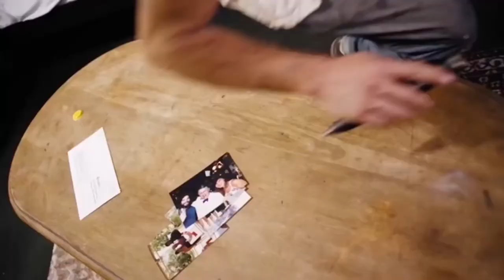Zgoflix THE 27 CLUB - Film Trailer HD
About the Movie Why did Brian Jones, Jimi Hendrix, Janis Joplin, Jim Morrison, and Kurt Kobain all die at the age of 27? When an aspiring singer and a journalism student seek answers to the notorious curse of the so-called "27 Club," they find themselves trapped in an evil underworld that takes artist's souls as payment for immortal fame. Features legendary singer, songwriter, Todd Rundgren.